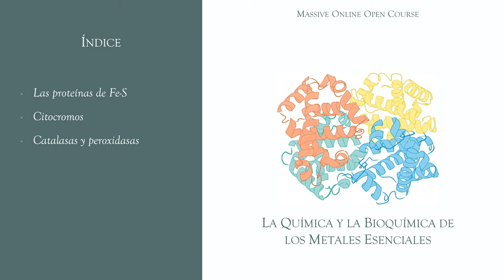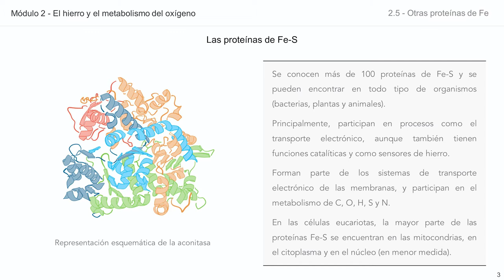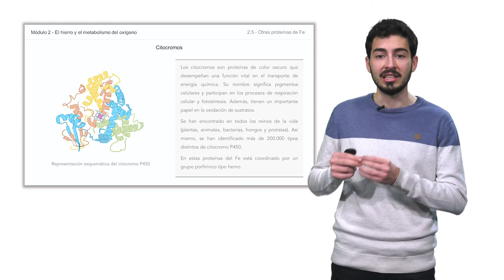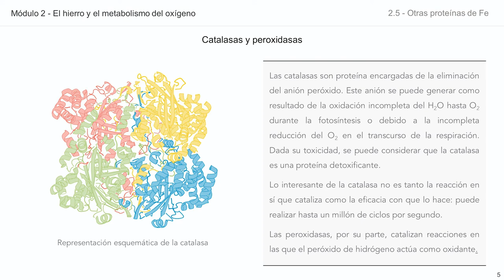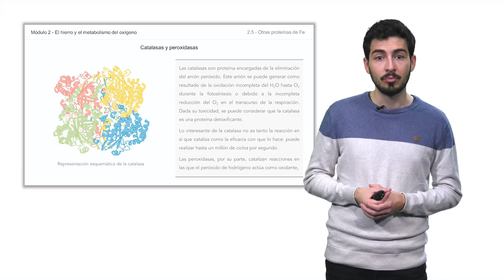Módulo 2: El hierro y el metabolismo del oxígeno _ 2.5 Otras proteínas con Fe.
Breve descripción de otras proteínas de hierro, dentro del módulo 2 del curso MOOC de la Química y la Bioquímica de los metales esenciales, centrado en la química del hierro. En este vídeo se realiza una breve descripción de las proteínas Fe-S, los citocromos, las catalasas y las peroxidasas.